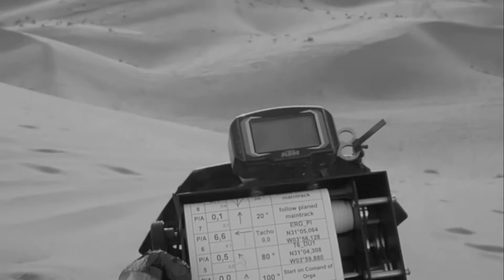Trailer Tuareg Rallye 2011